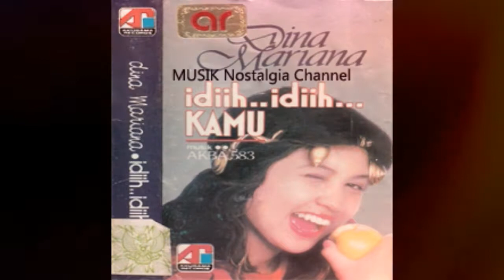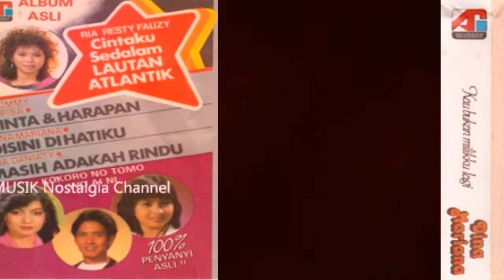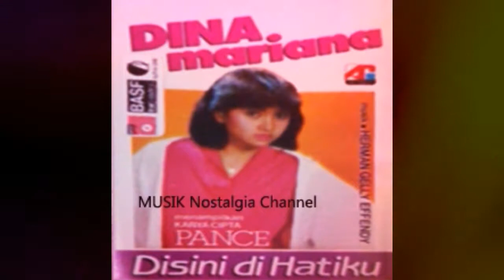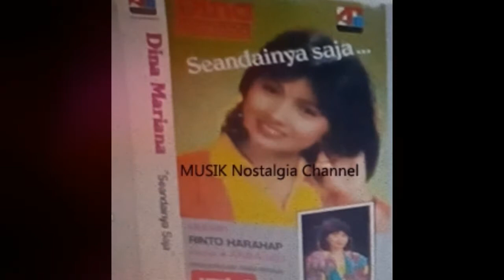DINA MARIANA -- ROCK N ROLL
Terima Kasih